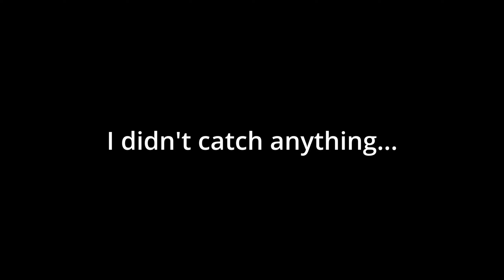Discovering the MINE!! | Stardew Valley Pt. 5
Today I finally FOUND THE MINE in stardew valley!